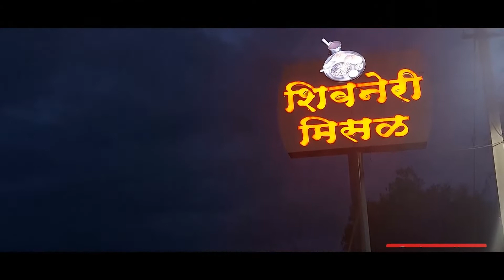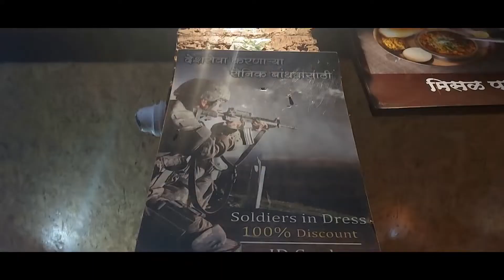മഹാരാഷ്ട്രയുടെ സ്വന്തം മിസെൽപാവ് | MISEL PAV | PUNE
Song                                        : Read all over
Artist                                       : Nathan Moore
Album                                     : Read all over